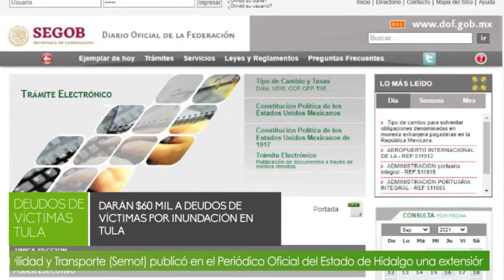Darán $60 mil a deudos de víctimas por inundación en Tula